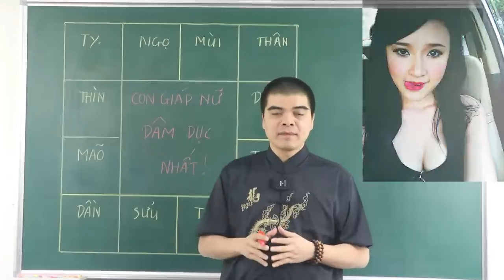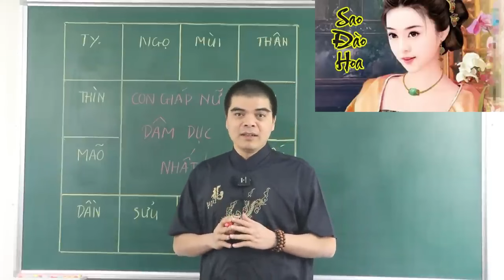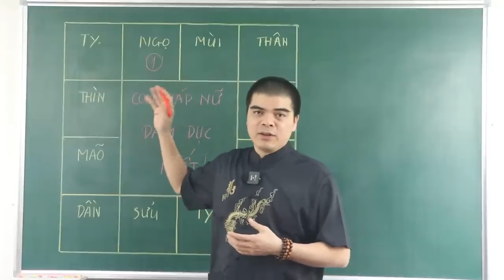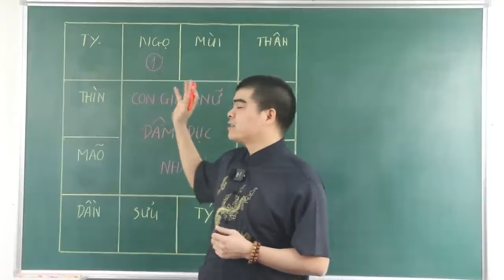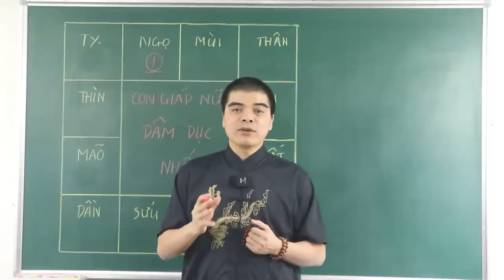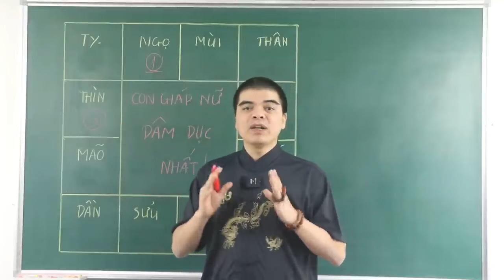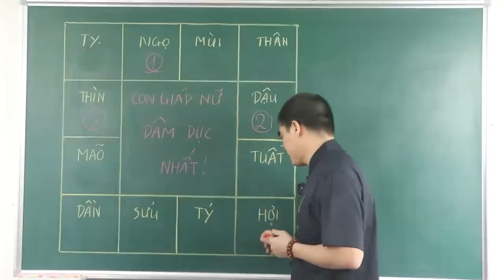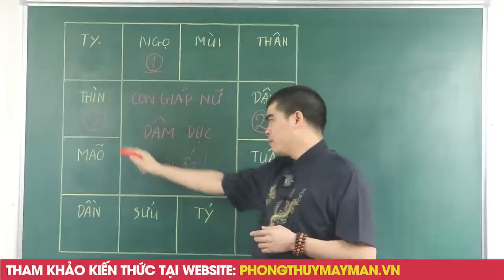Phụ Nữ 5 Tuổi Này “CỰC DÂM”, THÍCH CỦA LẠ, Dễ Ngoại Tình, Có Ế Cũng Không Được Lấy Về Làm Vợ